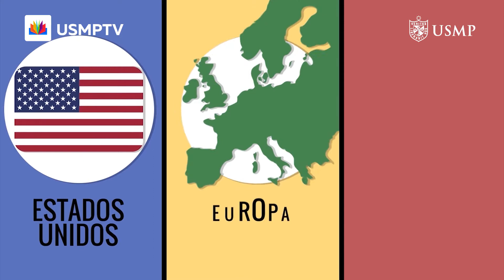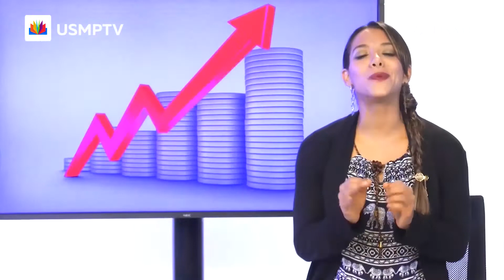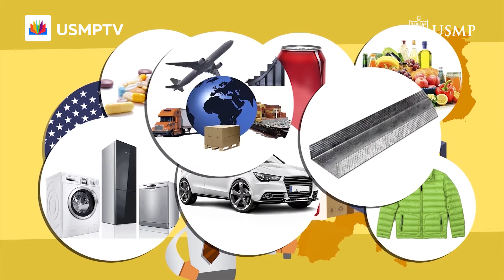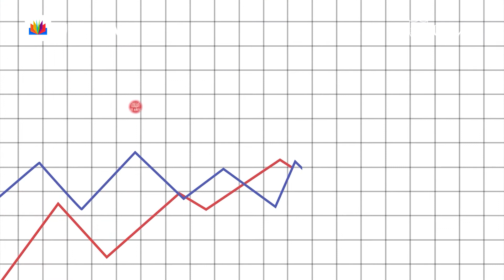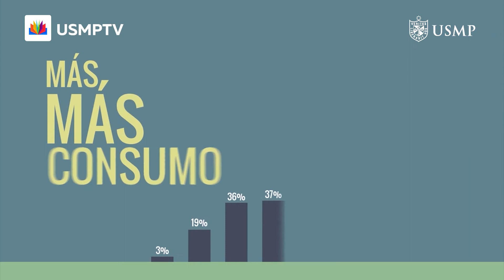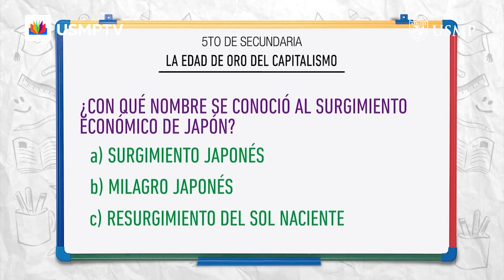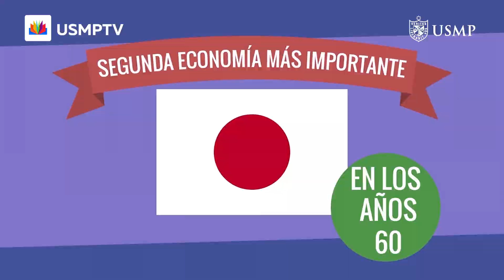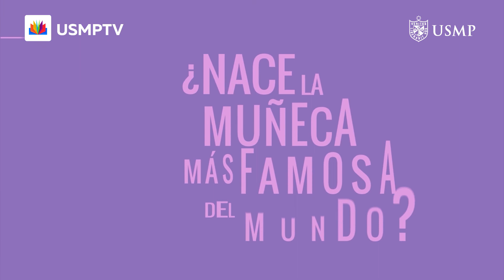HGE 5 cap. 3: "Los años dorados del capitalismo"